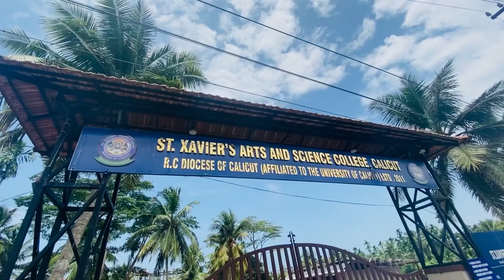എന്റെ പുതിയ കോളേജിലെ first day❤️🥰| Saniya afsal| St. Xavier’s CoAS |New vlog | Vlog 23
Kore kaalam aayitt videos upload cheyyan pattiyilla gayzz..!! Nammal endhayalum ini nalla videos aayittum songs aayittum webseries aayittum ellam adichupolikkum..!!!

Kayiyunna tymil videos ninghalkku vendi njn upload cheythirikkum..!!!✨❤️

Idhuvare thanna sprt iniyum undaavumenn pradheekshikkunu❤️✨

collegelife st. Xavier arts and science college Eranhipaalam#amusementpark firstdayofcollege St. Xavier’s CoAS#